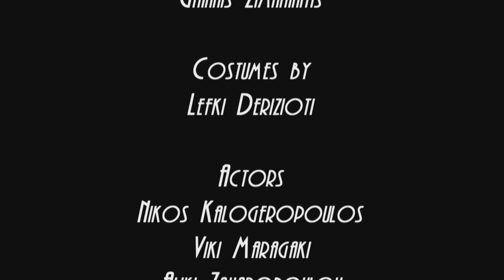GEMMA 2019 BRETANIA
Directed by
Panos Angelopoulos

Sound & Picture Theatre